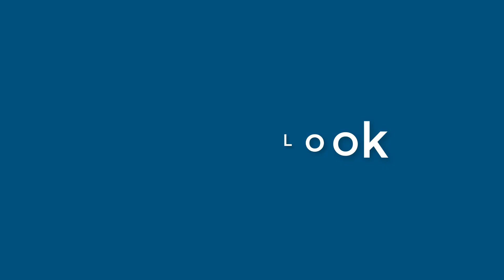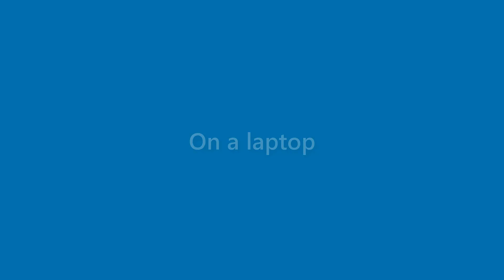Zayden Sanders - appearance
Name Look - Zayden Sanders - appearance. In this video we present "Zayden Sanders" name look and feel in various scenarios.
This video will cover:
How does "Zayden Sanders" look as a personal letterhead?
How does "Zayden Sanders" look on a business card?
How does "Zayden Sanders" look on a computer/laptop screen?
How does "Zayden Sanders" look with different background colors?
How does "Zayden Sanders" look with various fonts?